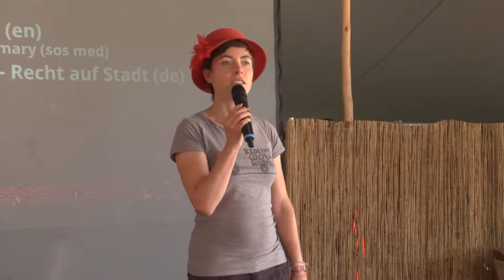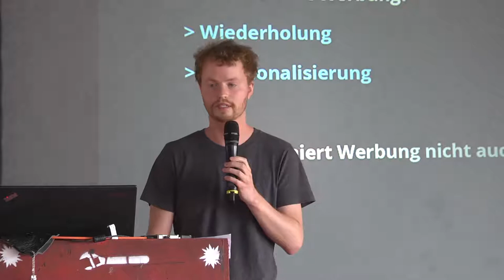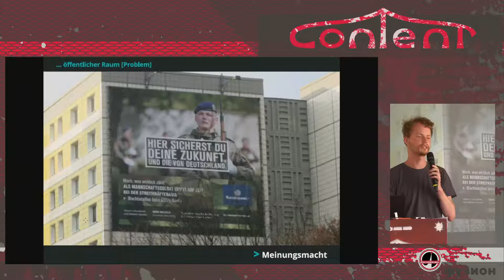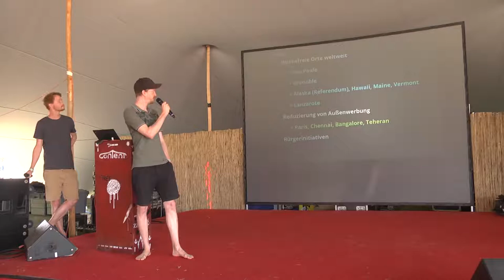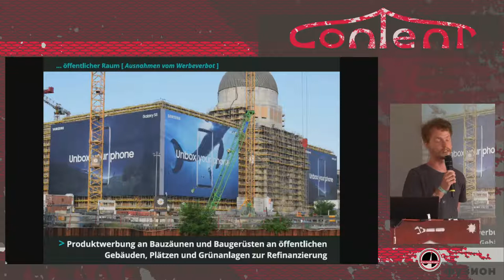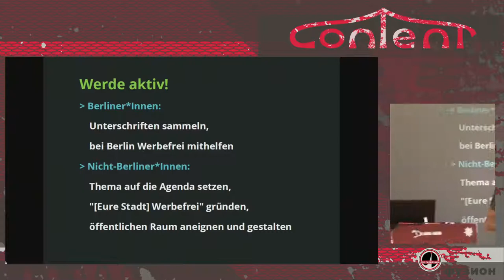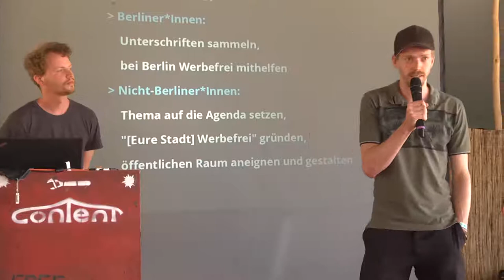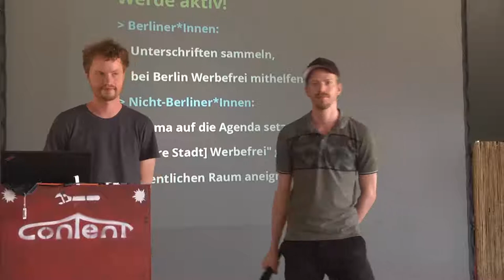Berlin Werbefrei - No advertisement in public spaces! - english translation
Die Städte denen, die drin leben! Wenn wir nicht selbst aktiv werden, wenn wir uns nicht zusammentun und gegen die Macht der Verwertung stellen, entscheiden andere darüber, wie unsere Städte sind. In diesem Workshop gibt es Werkzeuge, Infos, Ideen, Netzwerke, die euch auch nach dem Festival befähigen sollen, die Welt zu bauen, wie sie euch gefällt. Das Ende wird ein interaktiver Tusch by Haupttresen!

The cities to those who live in them! If we don’t get active ourselves, if we don’t get together and fight the power of exploitation, others will decide on how our cities will be. In this workshop there’ll be tools, information, ideas, networks designed to empower you even after the festival to build the world you like. The end will be an interactive fanfare by the Haupttresen!

Hendrik Steffen